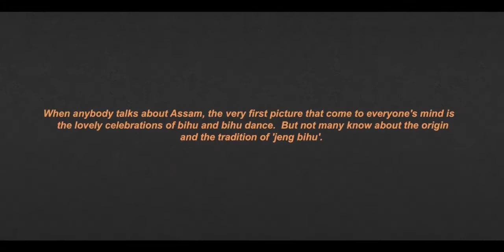Banditaa Bora | Jeng Bihu | Assamese women's take on Bihu throughout the years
A documentary by Banditaa Bora that tells the story of Assamese married women who were not allowed to participate in Bihu dance earlier, somehow found a way to celebrate the traditional festival throughout the years.